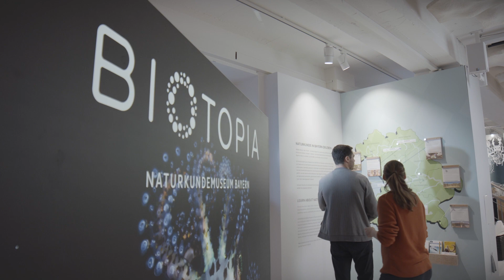Das BIOTOPIA Lab im Botanischen Garten München | Wissenschaft zum Anfassen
Experimentieren, Ausprobieren, Mitmachen: Das BIOTOPIA Lab im Botanischen Garten München-Nymphenburg macht Wissenschaft zum Abenteuer. Alle Infos

Schnuppern Sie rein und erleben Sie einen Vorgeschmack auf BIOTOPIA - Naturkundemuseum Bayern, das in den nächsten Jahren am Schloss Nymphenburg entsteht! Offene Workshops, Schulklassenprogramme, wechselnde Ausstellungen zu lebensnahen Themen und Events machen Lust, das Leben aus neuen Perspektiven zu entdecken! Highlights sind der VR-Vogelflugsimulator Birdly, lebende Exponate wie Seidenraupen oder Gespenstschrecken, Hochbeete im Botanischen Garten und rätselhafte Objekte der Staatlichen Naturwissenschaftlichen Sammlungen Bayerns.
lab.biotopia.net

Mit freundlicher Unterstützung der BayWa Stiftung